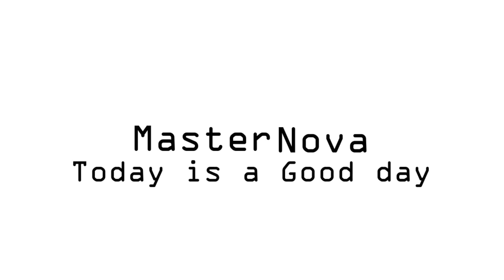[League of Legends] เนื้อเรื่องใหม่ของคุณหมอ Mundo!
ขอต้อนรับเข้าสู่ Cosmic Realm

ช่องทางการโดเนทเพื่อเป็นกำลังใจให้ MasterNova (ตอนนี้มีเพียงช่องทางเดียวนะครับ)

TimeLine
00:00 เกริ่นนำ
00:48 Intro
00:55 สวัสดีครับ
02:08 เนื้อเรื่องเก่า
03:26 เนื้อเรื่องใหม่
08:23 ปลอดภัยใกล้มือหมอ
10:00 อื่นๆ
12:13 Ending